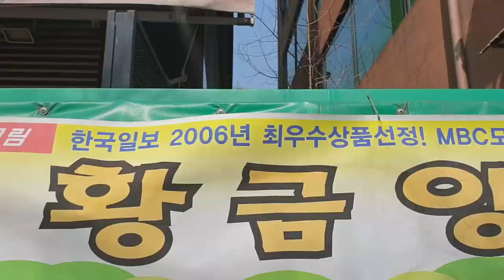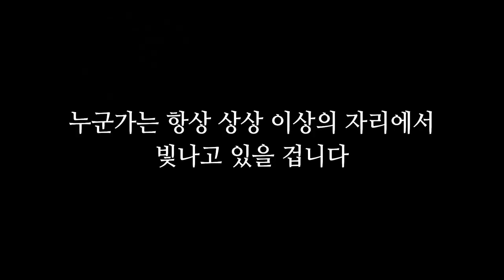[삶케치_2] 3월, 4월 나의 일상 담기 / 브이로그 아닌 브이로그 / not daily vlog / 잡다하게 찍기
내 삶에도 내 생각이 들어간 스케치가 있다면 정말 좋겠네, 정말 좋겠네.

가벼운 영상들 좀 자주 찍고 싶어 시작했는데 바빠지니 주변 한 번 돌아보기조차 힘드네요.

Vlog는 아닌 영상입니다

편집 : 양승찬
촬영 : 양승찬 (Galaxy S9)

🎵: Holiday (inst.)_ Silence is Sexy